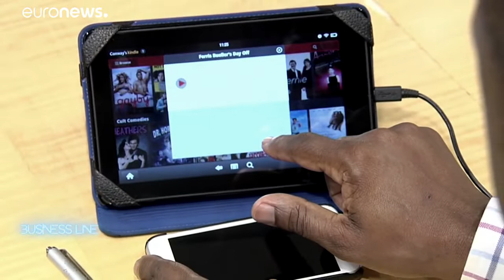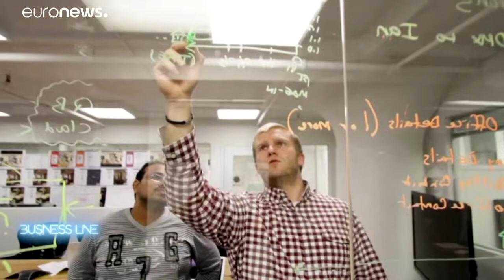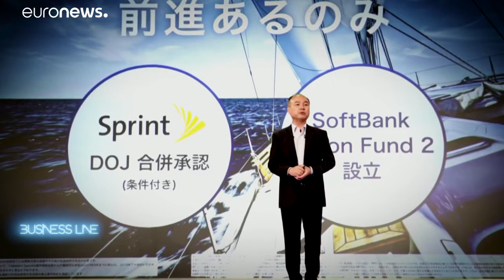نبض تجارت؛ از بازار پخش آنلاین فیلم و سریال تا برترین بازاریابان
«بودجهٔ تولیدات مستقل اپل برای سامانهٔ پخش آنلاینش،‌ موسوم به اپل تی‌وی پلاس حدود ۵ میلیارد یورو است.»…